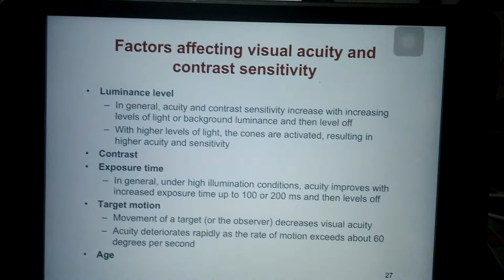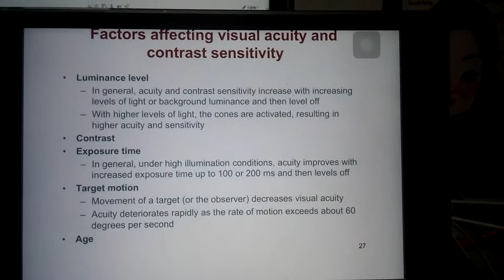IMSE 3128 factors of Visual acuity, contrast